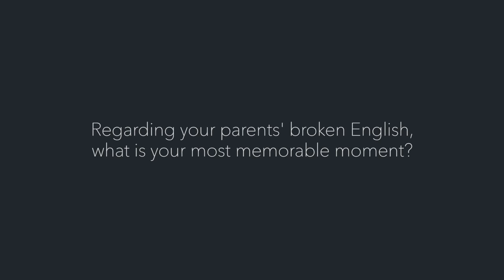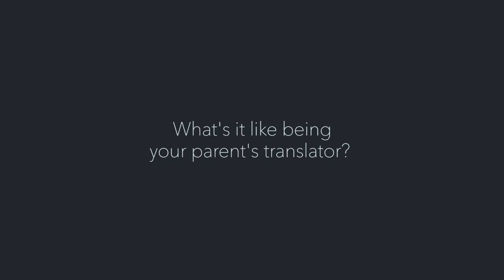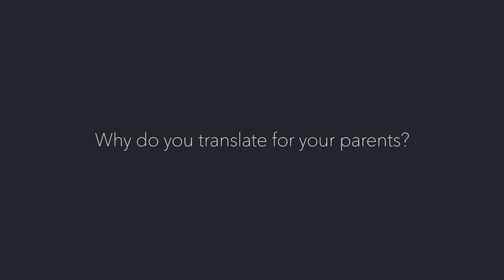When Your Parents Speak Broken English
“Mom, can you help me write a sentence? I’m sorry. I don’t know how to do that.”

MUSIC
Lights Of Home